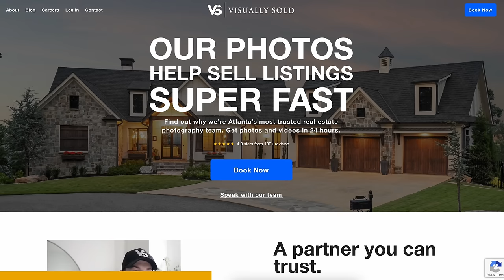Maybach Conversations Episode 8 with Millionaire Broker & CEO Quiana Watson & Trey The Realtor!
This amazing episode CEO Quiana Watson discusses hardships growing up, how to level yourself up like a boss & how to be a lady at the same time! She’s giving insightful advice on the do’s and don’ts of dating and also the dos and don’ts of business! ￼

Make sure you tune in to this episode because she’s dropping a lot of knowledge and gems.💎 This is an episode you don’t want to miss!￼

There’s a few spots in the episode with Quiana hair is touching the mic and makes the sound a little scratchy I apologize to you guys for that just continue watching the episode it doesn’t last long! 🙌🏽